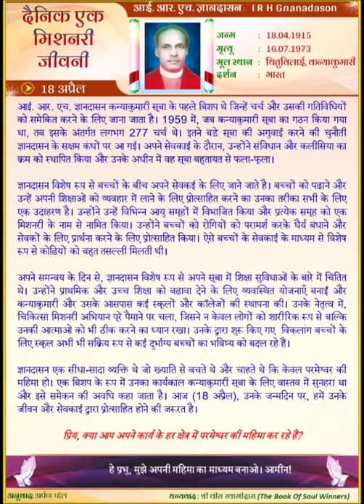I R H Gnanadason (HINDI) Daily One Missionary Biography